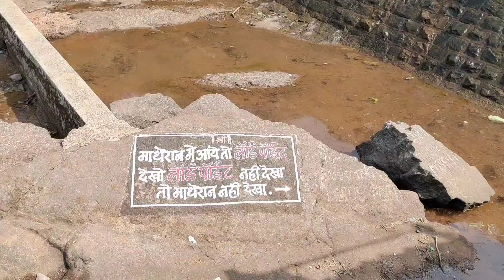Matheran trip || Family Trip